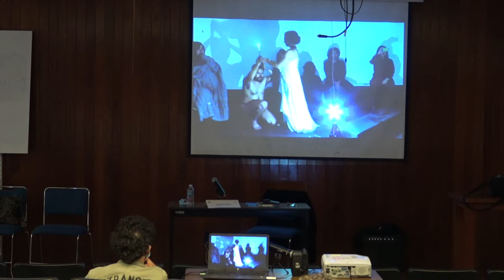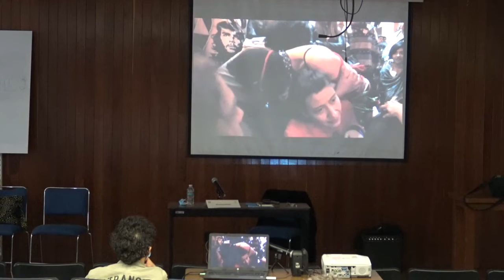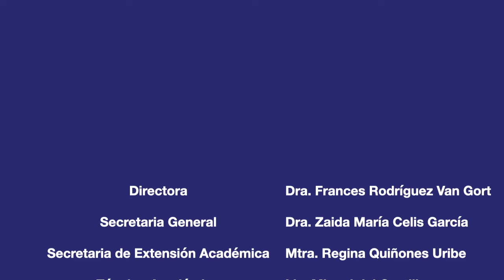14th Deleuze & Guattari Camp and Conference. #2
Conferencia
Miroslava Salcido Hydra Transfilosofía Escénica. Por una academia menor